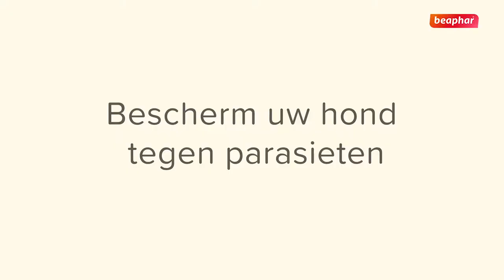Beaphar: Canishield︱Help you dog fight parasites efficently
Protects dogs for up to 6 months from fleas, ticks and sandflies with Beaphar Canishield®, the Deltamethrin collar.